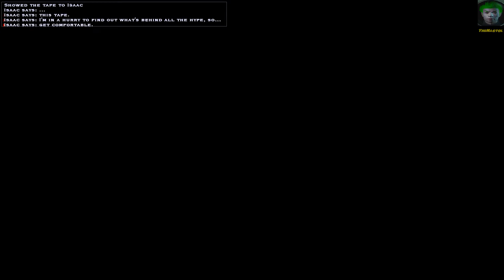A NEWBIE IN THE CEMETERY - VAMPIRE THE MASQUERADE - ANTITRIBU MOD - 18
WHAT LANGUAGE IS HE SPEAKING?